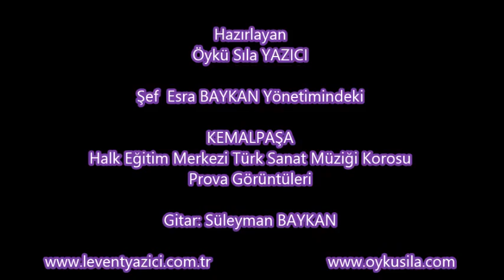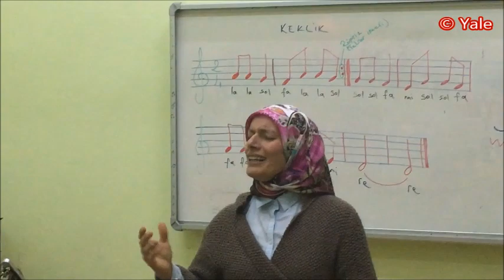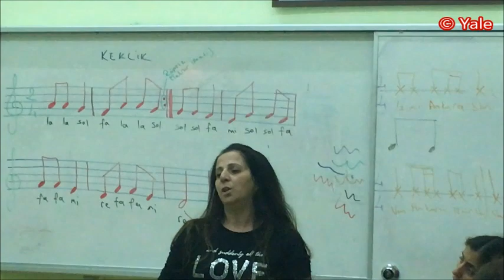Şef Esra BAYKAN Yönetimindeki Kemalpaşa Sanat Müziği Korosu Provasından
Kemalpaşa Halk Eğitim Merkezi Türk Sanat Müziği Korosu Prova Görüntülerinden kısa kısa görüntüler